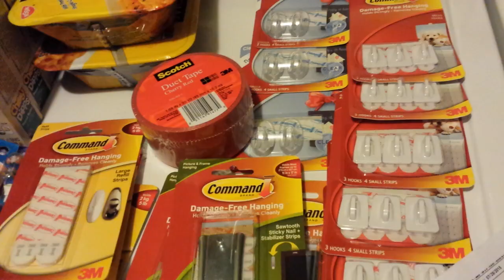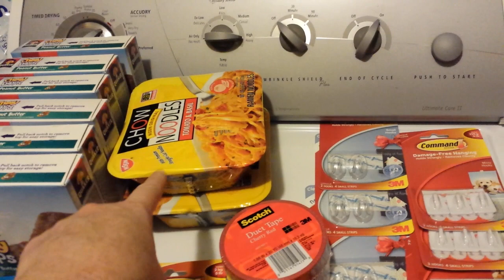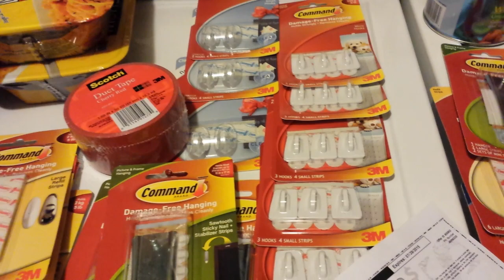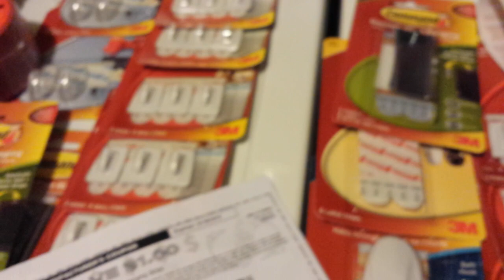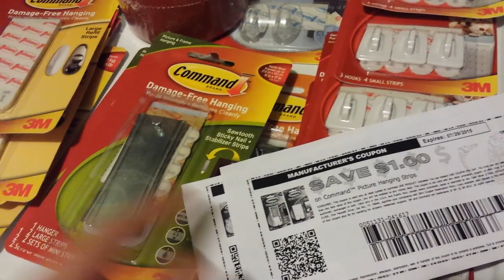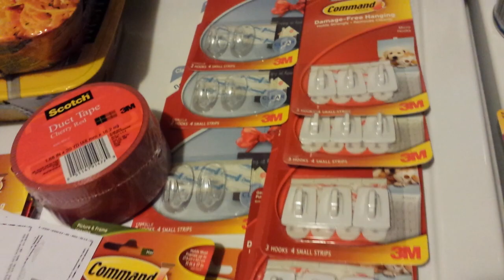Rite Aid couponing 6/30/15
Finished 3M deal.